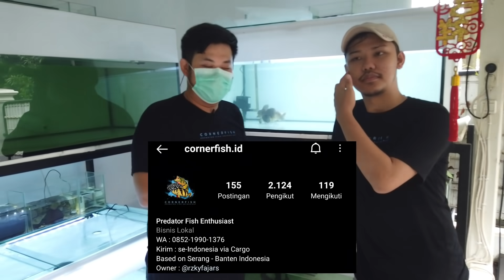UNBOXING !!! KEDATANAGAN GOLD FISH / IKAN MAS KOKI DI MARKAS JAMM VLOG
Page FB        :  JAMM VLOG